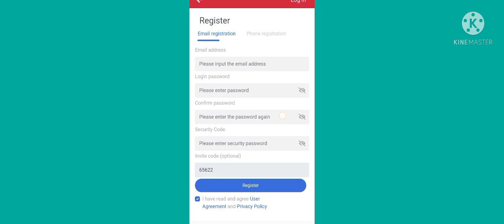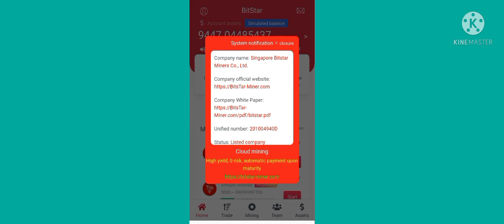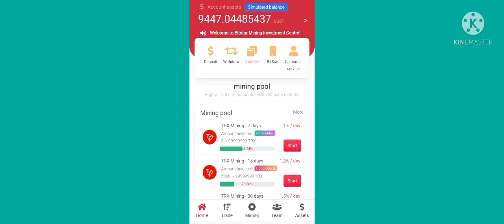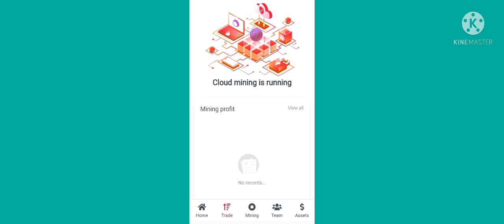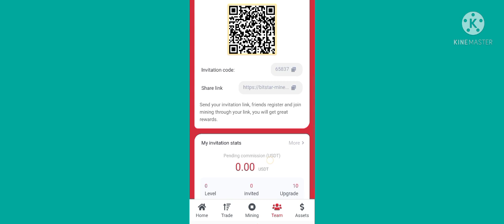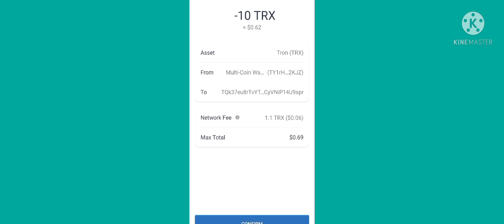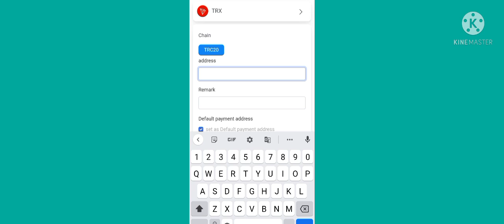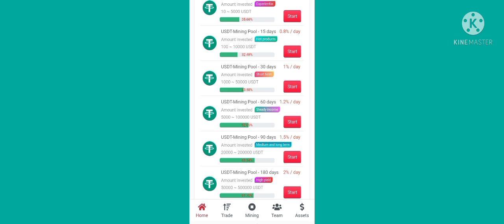★★★TRX mining website bitstar-miner.com maximum daily rebate of 3%, the best platform in the world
BitsTar has 180 TRX mines and 5 million mining machines worldwide. TRX USDT investors are all over the world, the group continues to expand its production capacity, stabilize the capital group, and ensure that your investment has zero risk and high returns. You can trust !
1. Investment project: TRX
2. Investment project: USDT
Earn income by sharing links. Share your account registration link. Invite your friends to participate in mining.
For example, if your first-level user deposits 1000TRX, you can get 130TRX as a commission reward, and the first-level commission rate is 13%.